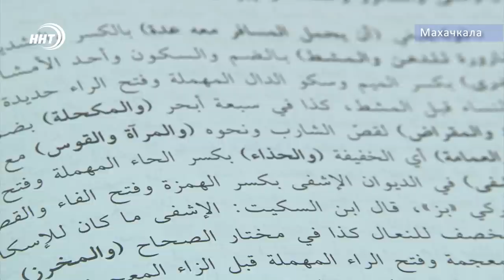Новости Дагестана за 18.12.2019 год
1. ДТП в Левашинском районе. В результате аварии водитель и его пассажир скончались на месте.
2. Ярмарка учебных мест. У выпускников появилась возможность изнутри ознакомиться с Вузами, в которых они будут учиться.
3. Все важные события жизни каждого человека регистрируются и хранятся именно здесь. Сегодня по всей России свой профессиональный праздник отмечают работники органов ЗАГСа.